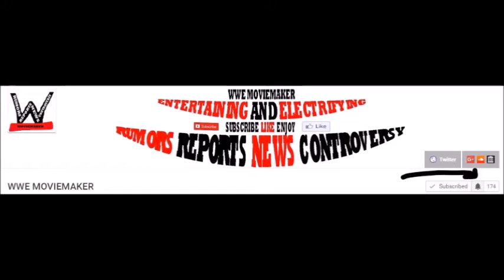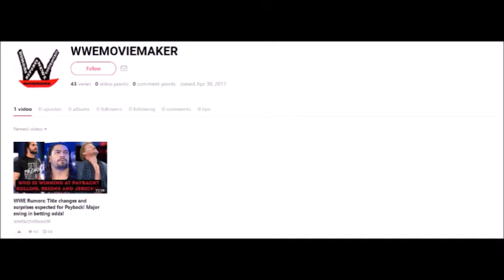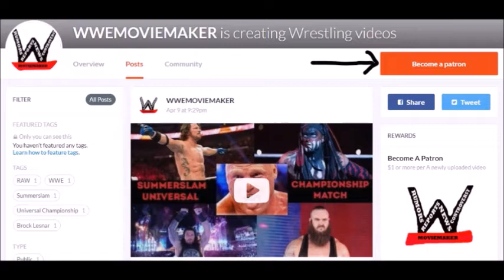WWE News: Becky Lynch wants to turn heel!